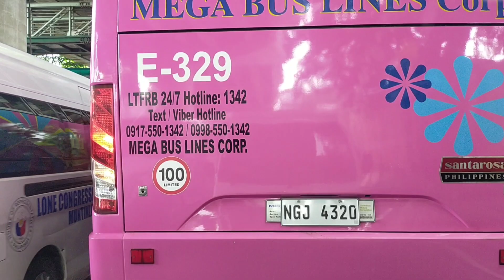Sana all Maka byahe!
Mega Busline Spotted